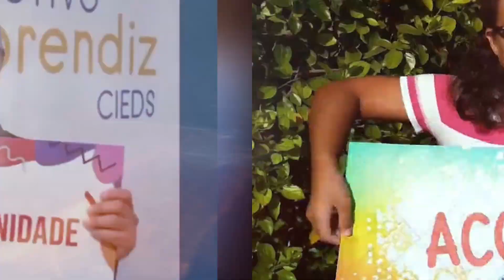Global Week to Act4SDGs - FlipTheScript around the world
To mark the SDGs anniversary, people around the world FlipTheScript at 🕔17:00 on 25 September!

This is our mobilization moment. Together, let’s show that change is possible during Global Week to Act4SDGs: act4sdgs.org